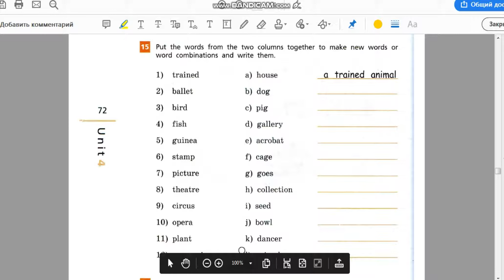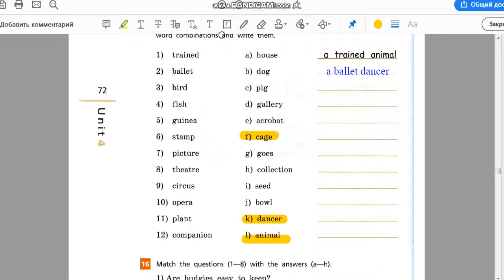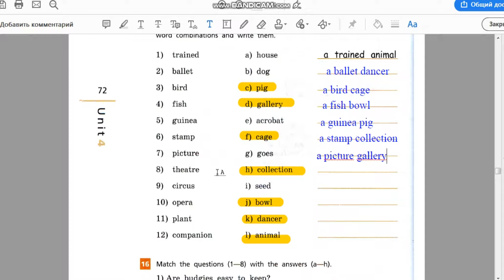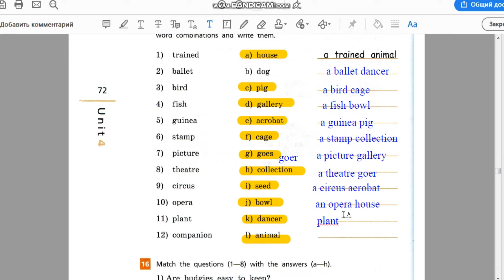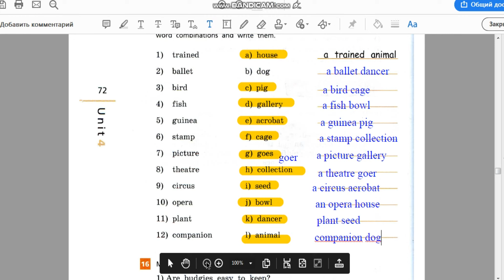Unit 4, Ex.15 / ГДЗ. Rainbow English. 5 класс. Рабочая тетрадь